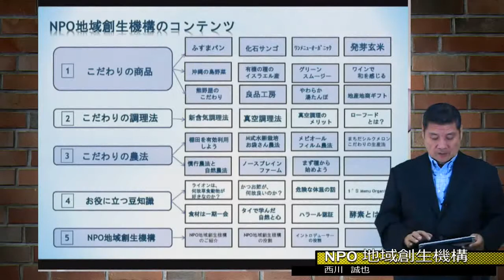地域創生機構のコンテンツ